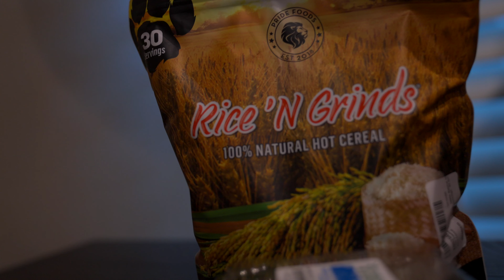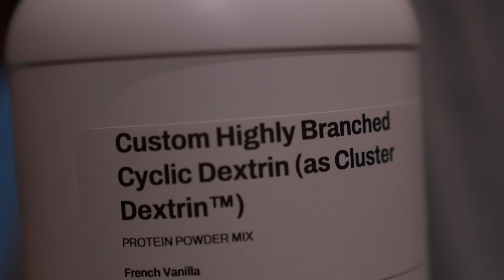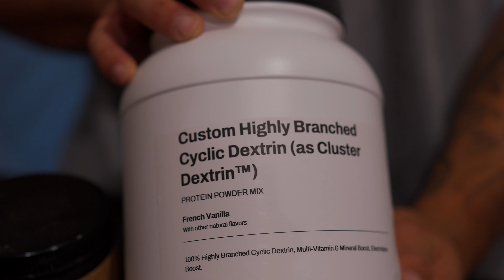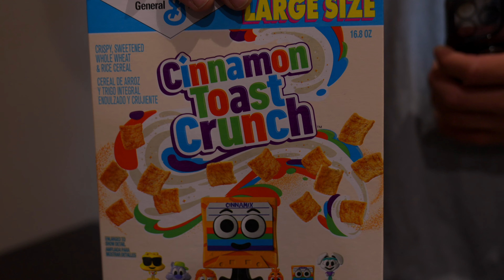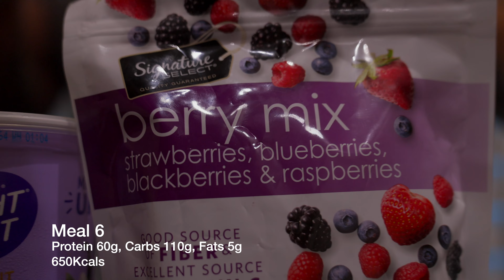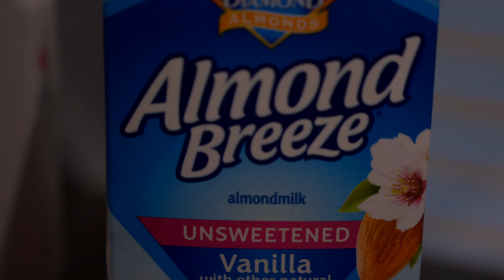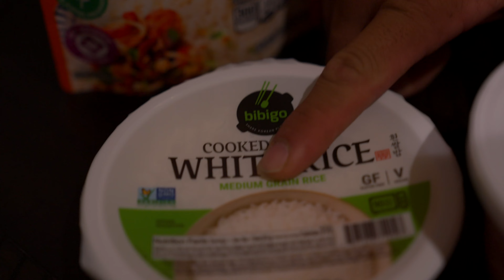What I Eat in a Day: Slow Cut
Taking you through what I eat in a day during my slow cut. Macros and calories included.